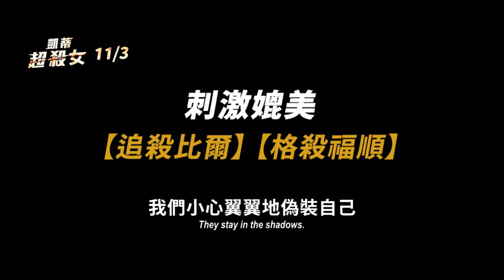11.03 《凱蒂超殺女》Kitty the Killer | 偽裝篇預告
★ 無任何包袱的暴力美學，主角爽勁全開揮刀砍殺，娛樂爽感大滿足！
★ 榮獲「紐約亞洲電影節」最佳動作電影，手起刀落不眨眼的刺激體驗！
★【見鬼的戀愛季節】女星普洛派琳唐普萊帕彭，獻上好萊塢式泰國動作大片！

★采昌國際多媒體授權